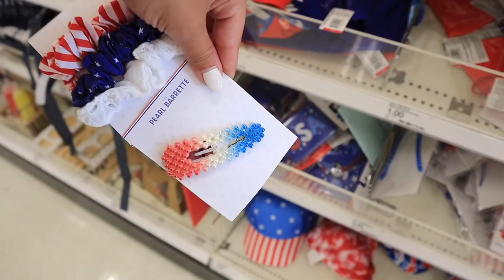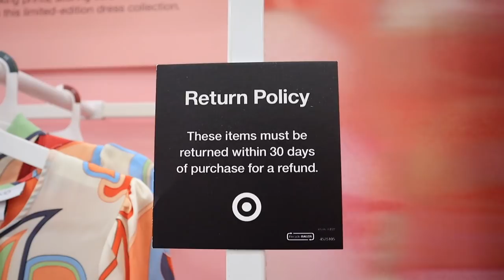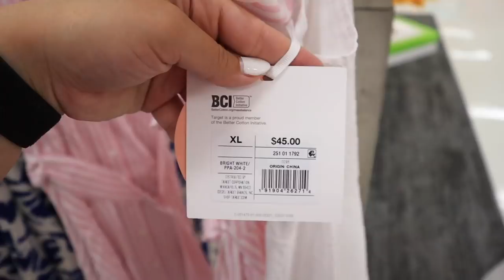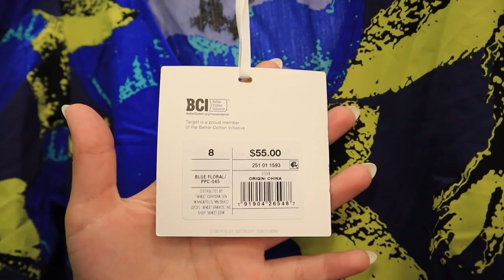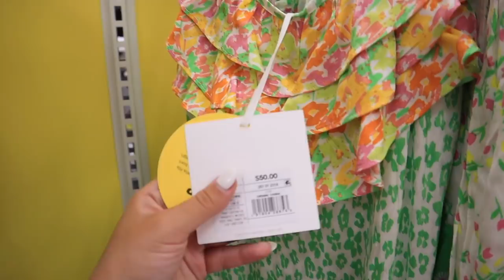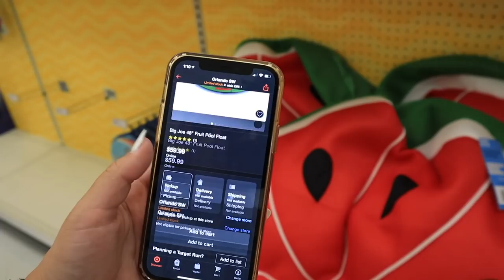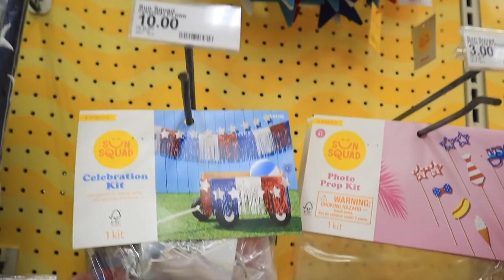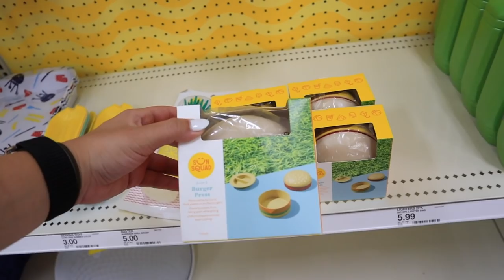*NEW* target DESIGNER dresses collection || 4th of July decor Target Dollar Spot || Target Tuesday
Today we are shopping the new Target Designer Dresses collection and 4th of July decorations in the target dollar spot! *NEW* Target Designer Dresses Collection || 4th of July Target Dollar Spot Finds || Target Tuesday! brand new target home decor 2021! target summer sunsquad line shop with me! HILTON CARTER COLLECTION AT TARGET 2021! Target Rixo dress collection, target alexia dress collection, target christopher john robins dress collection!! Target BULLSEYES PLAYGROUND HAUL 2021! WHATS NEW IN THE TARGET DOLLAR SPOT FOR 2021 shop with me! WHATS NEW IN THE TARGET DOLLAR SPOT MAY 2021! brand new 4th OF JULY target dollar spot 2021! TARGET has THE BEST BUDGET FRIENDLY SUMMER DECOR FOR 2021!! TARGET has THE BEST BUDGET FRIENDLY SPRING DECOR FOR 2021! SHOP WITH ME AT TARGET for DOLLAR SPOT ORGANIZATION! SHOP WITH ME AT TARGET for DOLLAR SPOT BULLSEYES PLAYGROUND ORGANIZATION!! In the video I show you the TARGET DOLLAR SPOT SUMMER HOME DECOR 2021! Also featuring TARGET DOLLAR SPOT DIY IDEAS, target bullseyes playground DIY IDEAS! I went to TARGET to show a TARGET SHOP WITH ME WALKTHROUGH 2021 and FULL TARGET SUMMER BEACH DECOR OVERVIEW 2021! In this video i'm showing you ALL of the 2021 MUST HAVE SUMMER DECOR TARGET DOLLAR SPOT BULLSEYES PLAYGROUND SUMMER DECOR TARGET 2021! TARGET has SUMMER DECOR, BOHEMIAN HOME DECOR in the TARGET DOLLAR SPOT BULLSEYES PLAYGROUND 2021 and great STOREWIDE AFFORDABLE SUMMER DECOR, SUMMER BEACH activities DECOR for the WHOLE family!

xoxoxo katie

THE DRESS I AM WEARING!

Alexis Dresses!
70s pattern floral ballon sleeve dress

white + yellow midi eyelet dress

pink and white stripe mini dress

rope belt, blue floral dress

blue 50s style dress

red floral 50s style dress

blue white asymmetrical dress

Christopher John Rogers Dresses!
candy stripe midi dress

big floral puff sleeve dress in black

puff sleeve dress green

red high neck dress (I love!)

Rixo Dresses!
red/white polka dot wrap dress

short sleeve floral button up dress

SUMMER ITEMS!
avocado chip and dip bowl

rainbow chip and dip bowl

cherry chip and dip bowl

pineapple chip and dip bowl

pineapple marinade brush

watermelon "big joe" pool float

ice cream neon light

flamingo neon light

4th of july celebration kit

FOLLOW ME //
KATIES INSTAGRAM- @KatieVining
KATIES TIKTOK-@KTVining

SHOP EQUIPMENT //
GOPRO ACCESSORIES